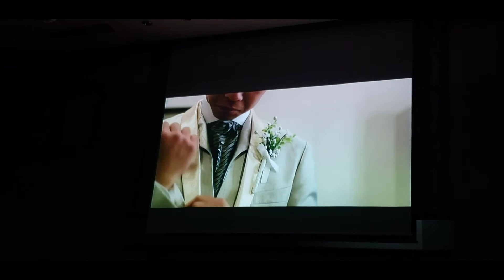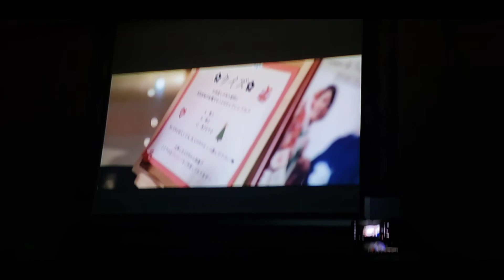hotel management student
Bell 🔔 classic 👌 kokura japan
ホスピタリティーのマナー